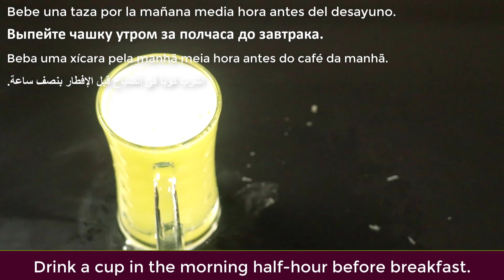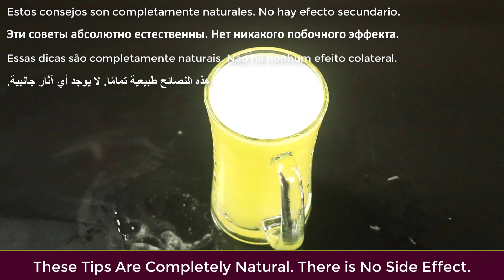mix drinks with appel and lemon,cucumber eat is for 7 days loss to 10 weight